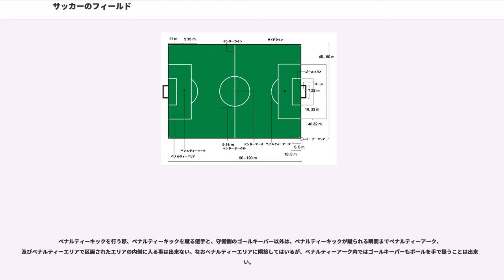サッカーのフィールド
サッカーにおけるフィールド ("Football field") もしくはピッチ ("Football pitch") は、サッカーにおいて試合を行うために設けられる競技の場である。

サッカーのルールである"Laws of the Game"では第1条に"The field of play"と規定されている。なお日本サッカー協会による「サッカー競技規則」では「競技のフィールド」として記載されている。

規定にはメートル法に基づいた長さ、大きさの表記以外に、ヤード・ポンド法に基づいた長さ、大きさの表記が併記されている。以下で登場する1ヤード（yd）は正確に0.9144mである。

タッチラインはゴールラインより長くなければならない。

ただし国際大会では以下の通りとする。

ゴールエリアをフィールドの両サイドに設置する。

ゴールライン上にゴールポストの内側から両端、5.5m（6yds）の所にポイントを設置する。この2つポイントからゴールラインに対して直角な5.5m（6yds）の長さの直線を引く。この直線の先端同士をゴールラインに平行になるように直線で結ぶ。これによって区画されたエリアがゴールエリアとなる。

ペナルティーエリアをフィールドの両サイドに設置する。

ゴールライン上にゴールポストの内側から両端、16.5m（18yds）の所にポイントを設置する。この2つのポイントからゴールラインに対して直角な16.5m（18yds）の長さの直線を引く。この直線の先端同士をゴールラインに平行になるように直線で結ぶ。これによって区画されたエリアがペナルティーエリアとなる。

両サイドのペナルティーエリア内にゴールポストの中央から11m（12yds）離れた地点にペナルティーマークを設置する。ペナルティーマークは2つのゴールポストから等距離でなくてはならない。

それぞれのペナルティーマークを中心とする半径9.15m（10yds）の孤をペナルティーエリアの外に設定する。これがペナルティーアークである。

各コーナーには旗の付いた先の尖っていない、1.5m（5ft）以上の高さを持ったフラッグポストを設置する。

各コーナーのフラッグポストから、半径1m（1yd）の四分の一円弧をフィールド内に設定する。これがコーナーアークである。

ゴールは2本の直立したポストと、その頂点を結ぶ水平なクロスバーからなる。2本のポストとこれに最も近いフラッグポストの間の距離は等距離とする。2本のポストの間隔は7.32m（8yds）とし、クロスバーと地面の間隔は2.44m（8ft）とする。

ゴールポストとクロスバーの厚さは同じとし、12cm（5ins）以下とする。色は白でなければならない。

ゴールはグラウンドに確実に固定していなければならない。

日本サッカー協会によって、日本国内における国際大会、Jリーグ、国民体育大会等ではフィールドの大きさを105m×68mと規定している。

フィールド外になるが、国際サッカー評議会の決定により、これ以外にテクニカルエリアが設定されている。

テクニカルエリアは、ベンチの両端1m（1yd）、ベンチの前方にフィールドの手前1m（1yd）で区画されるエリアに設定される。このエリアはライン若しくはマーカーによって明確に規定される事が望ましいとしている。

このエリアはチームスタッフ、特に監督が指示を出すために設定されるエリアであり、指示を出した後は、速やかに元の位置に戻らなければならないと決められていた。現行ルールでは改正され、監督（必要がある場合通訳1名を加えても良い）に限りエリア内でならピッチに近づいた位置にとどまることが認められている。試合中、チームスタッフは基本的にこのエリアの中にとどまっていなければならない。

タッチラインからボールが出た場合には、最後にボールに触れた競技者から見て相手側チームのスローインによって試合が再開される。

ゴールラインからボールが出た場合は、以下の方法で試合が再開される。

センターマークはキックオフを行う際にボールが設置される。キックオフを行う時、キックオフを行わないチームの選手はセンターサークルの中にはいってはならない。逆に言えば、センターサークルの中に相手選手が入っている場合キックオフを行うことが出来ない。こうした行為は遅延行為により警告（イエローカード）の対象となる。

このエリア内でのみ、ゴールキーパーは手でボールを扱う事が許される。真上から見てペナルティー...